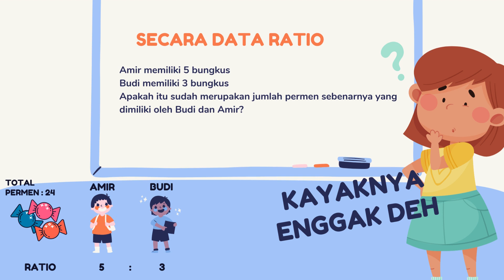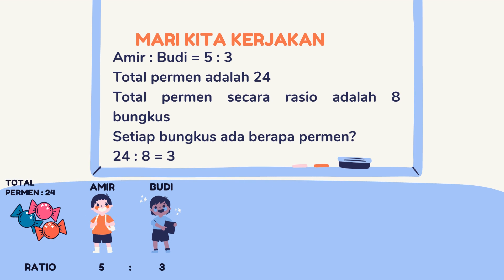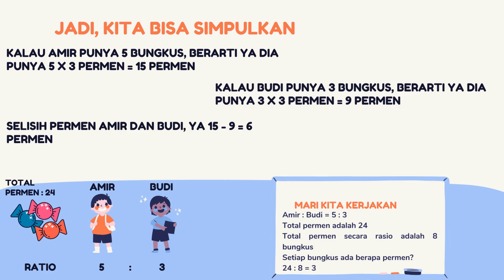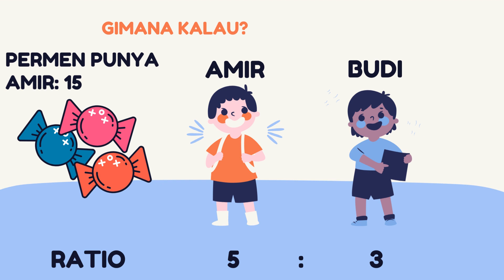Rasio antara Amir dan Budi dalam jumlah permen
Ada 3 kesalahan yang sama terjadi di video di bagian akhir video. Seharusnya saya bilang permen, malah bilang bungkus. Moga2 hal ini tidak membuat bingung.